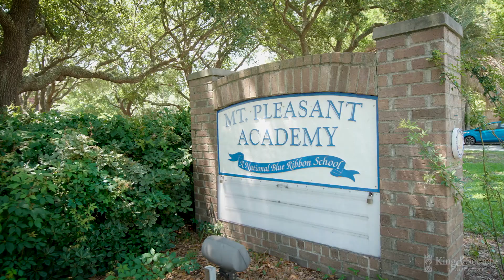520 Whilden Street - Old Village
This very private Old Village location offers almost 5300 sf of luxury living. 6 bedrooms and 4.5 baths. The master suite features a recently completed bath renovation with everything sparkling new! Custom master closet and private ensuite office. Gleaming white kitchen with stainless appliances and new Quartz counters. Great formal living spaces, perfect for entertaining!